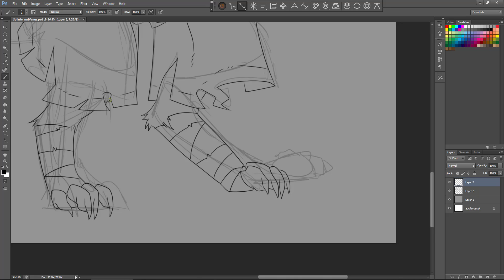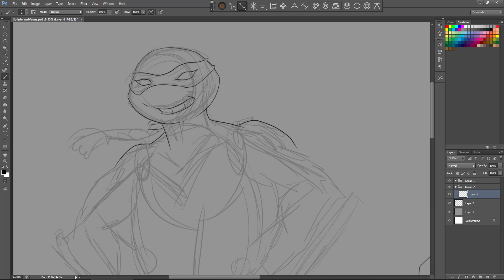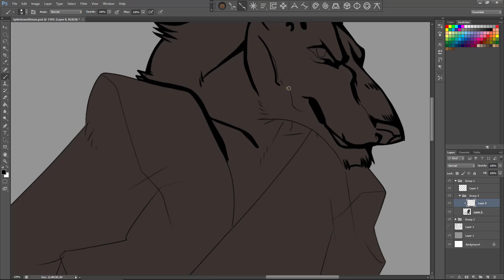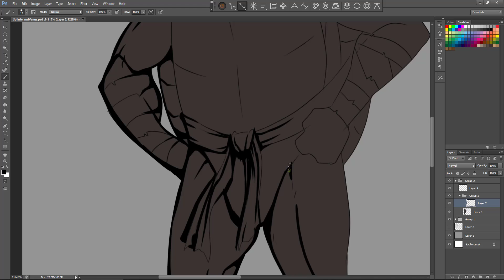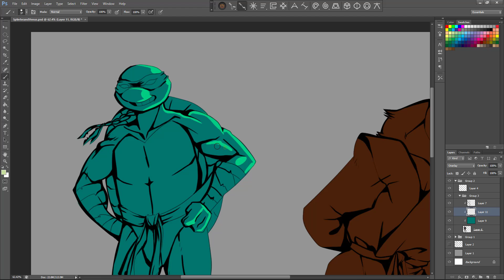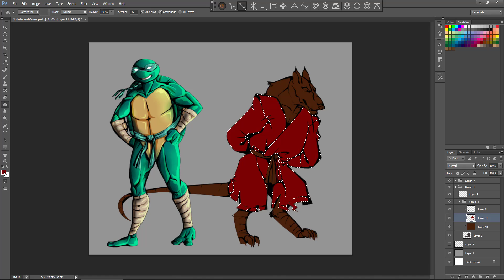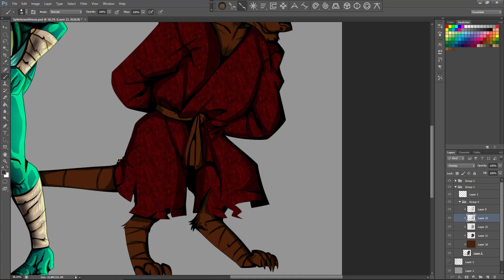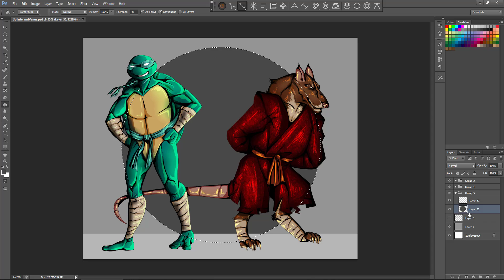Venus and Splinter Dec and Nov Patreon Speed paint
This is a Patreon speed paint combining November and December's Speed paints together. I like the way this one came out and I know a lot of folks would consider Venus not canon but, I dunno I saw the show as a kid so, I figured she could be featured too! Haha. I like having her and Splinter in the same picture together. So, big thank-you to my Patrons for their patience and support all this time, you guys are the best! Happy Solstice!